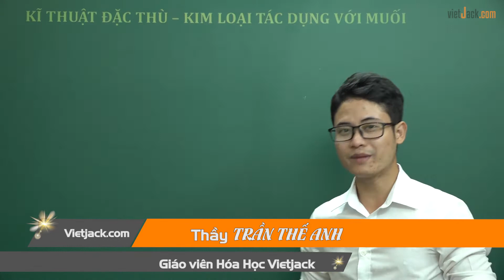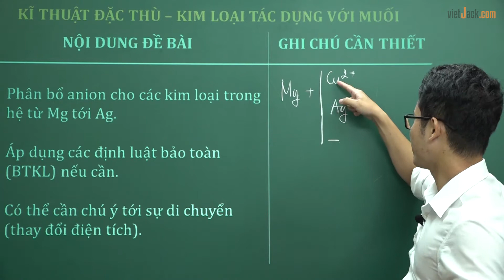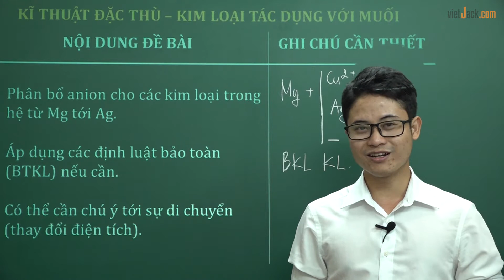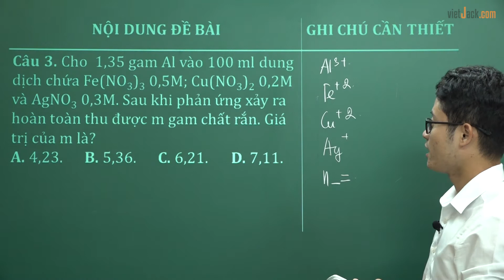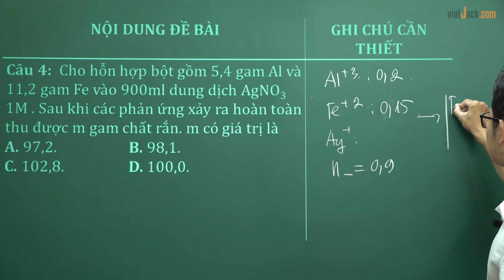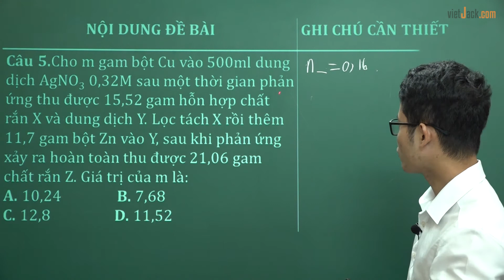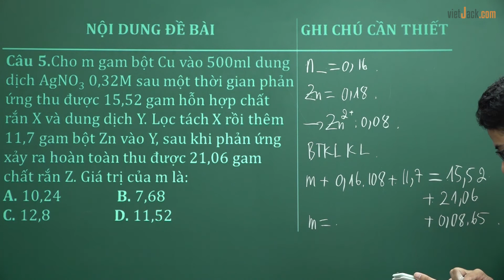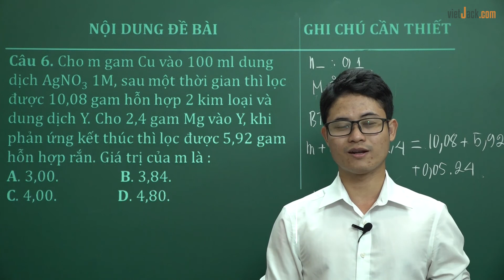Giải bài tập Kim loại tác dụng với muối - Bài 15 - Hóa học 12 - Thầy Trần Thế Anh (HAY NHẤT)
Hóa học 12 - Bài 15 - Giải bài tập Kim loại tác dụng với muối

Video bài học hôm nay, thầy hướng dẫn các em toàn bộ kiến thức cần nhớ bài Giải bài tập Kim loại tác dụng với muối trong chương trình học Hóa học 12. Cùng với đó, thầy sẽ giải chi tiết nhất các bài tập trong sách đầy đủ và nhanh nhất nhé. Theo dõi bài học cùng thầy nhé!